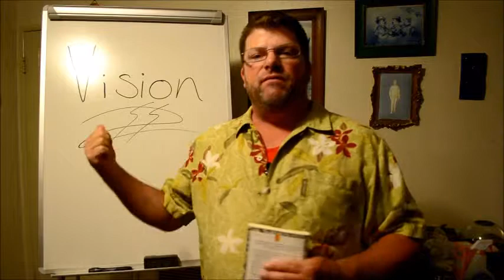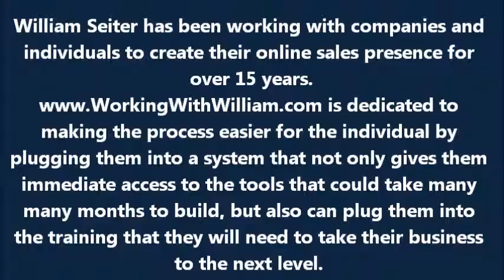Positive Thoughts - Vision, or 'That thing we use to do the things we need to do'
In this video, I talk about Vision, that thing that we use to keep us doing what we need to do.  I also discuss some things about my childhood...  Skeletons anyone?